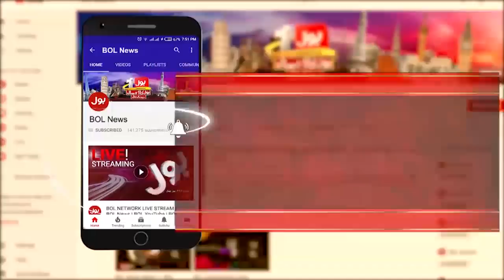Israel-Palestine Negotiations || Adil Warraich Latest Interview || Tajzia with Sami Ibrahim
History & Overview of Israel-Palestinian Negotiations